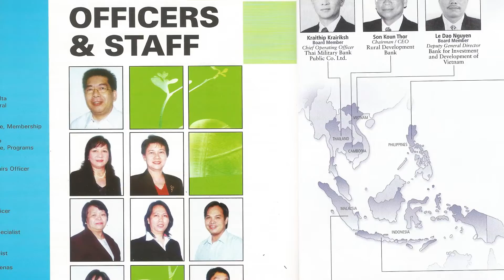Octavio "Bobby" Peralta - A Tribute